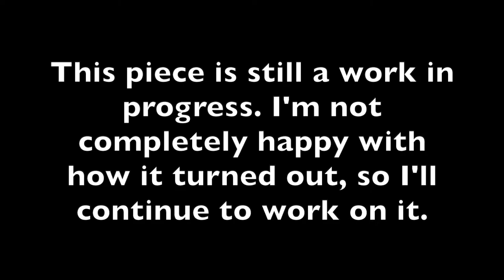Oil portrait painting | Girl with long hair by Katie Jeanne Wood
Today I'm sharing an oil portrait painting of a girl with long hair. I hope you like it. :)

Hello, and welcome to my mixed media painting channel! Let me know what you think of the video in the comments below.

I'm accepting orders for custom portraits made from your photos. Prices start as low as $45, and makes a great birthday gift. Many different styles to choose from here:

I couldn't have made this video without the help of some lovely musicians. Thank you so much!

I'm a daily painter, licensed artist, blogger. My artwork can be seen on Criminal Minds on CBS.